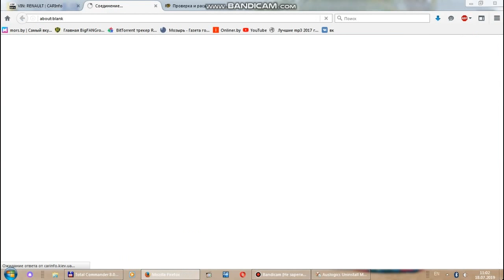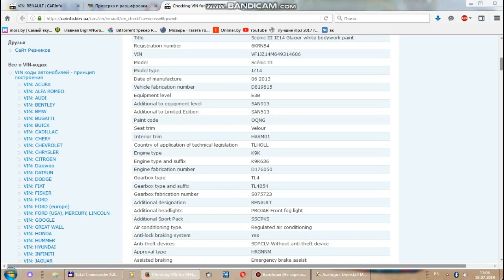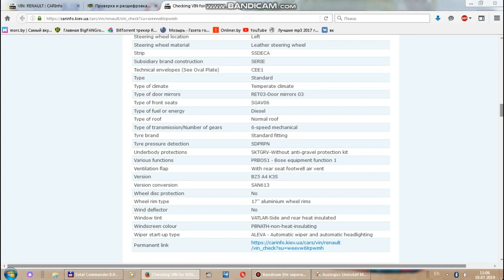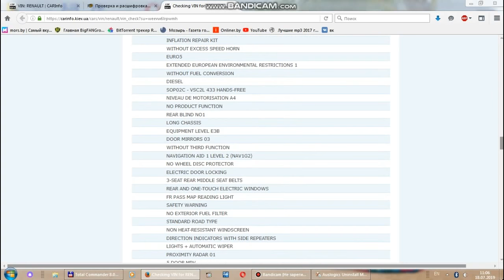Как проверить Renault по VIN- номеру (дату выпуска, комплектацию, историю обслуживания)